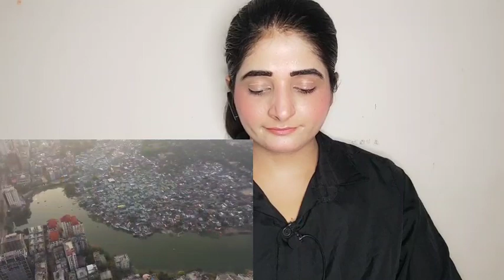Is Bangladesh Better Than India? India Vs Bangladesh